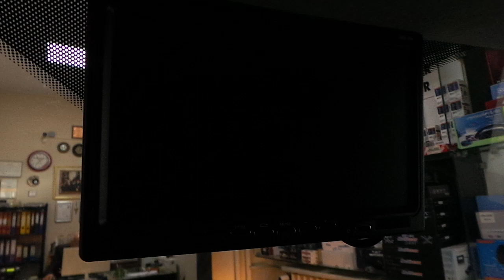Fiat Doblo 7 inç monitör geri görüş kamera montajı uygulaması fiat doblo